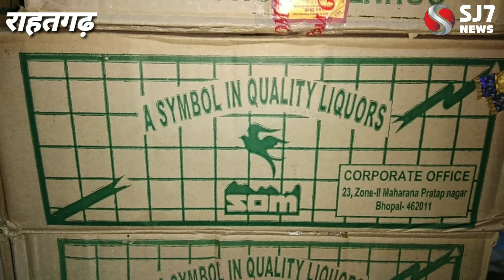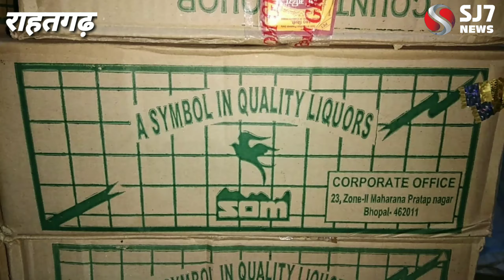40 पेटी शराब जप्त,sj7news, sj news rahatgarh, mp breaking news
40 पेटी शराब जप्त,sj7news, sj news rahatgarh, mp breaking news